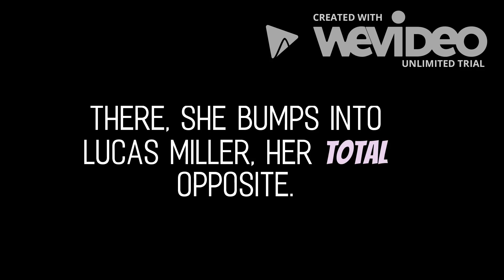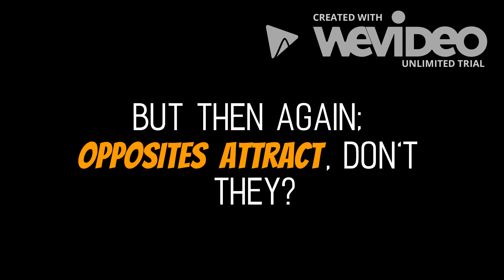My Daddy's Girl Book Trailer- Wattpad Story